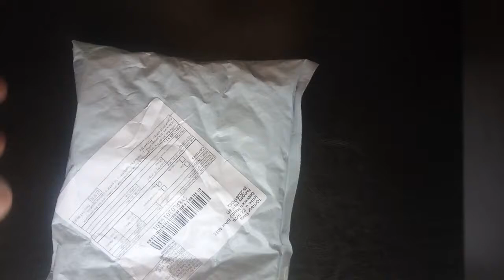Card Holder (Gearbest)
Men's Card Holder from Gearbest...